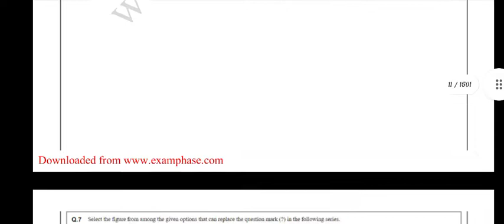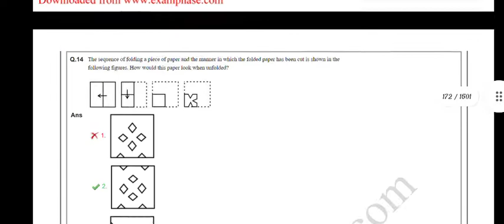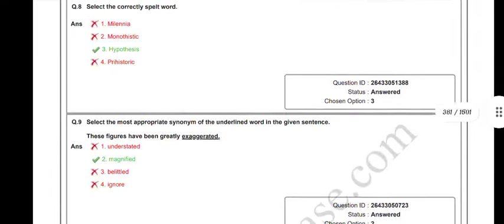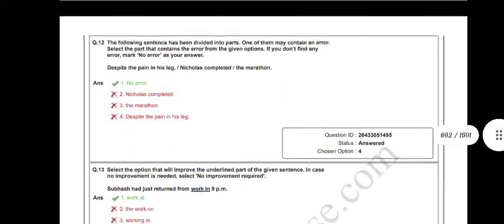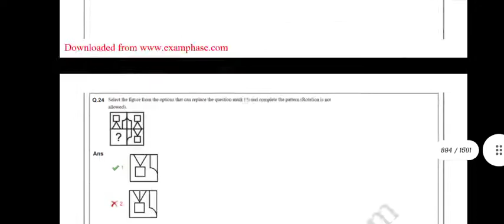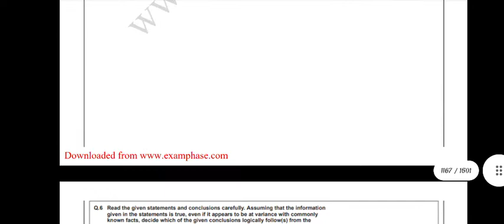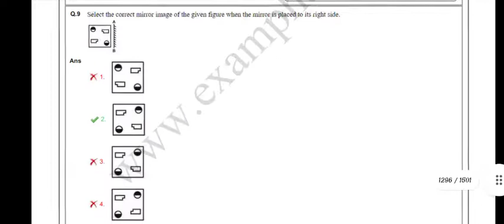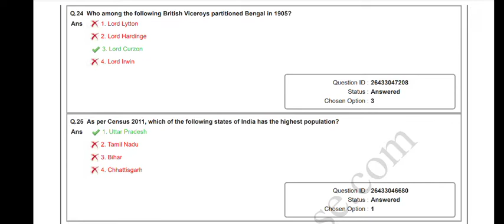SSC MTS & HAVALDAR ALL SHIFT QUESTION PAPER 2022 IN ENGLISH